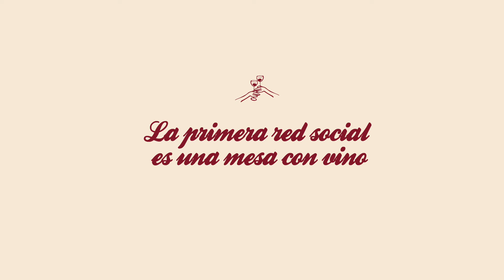Wine Collector Mayo 2022: Chateau Rocher Corbin 2018